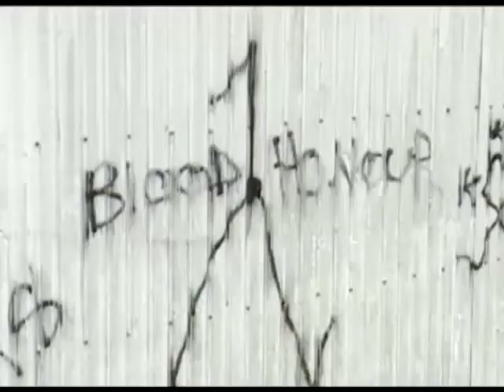ku klux klan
film directed by Mags Gavan